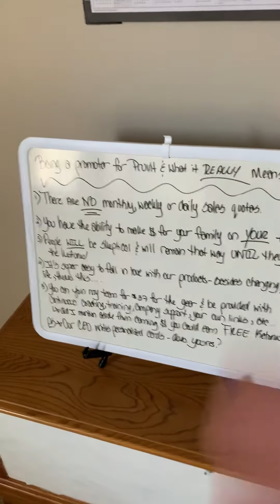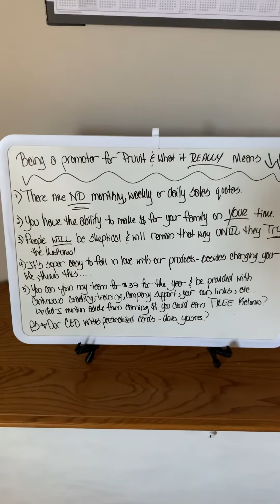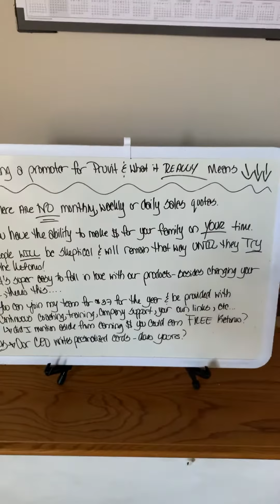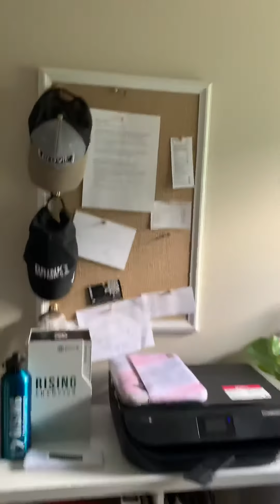Ketones! And What I do!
What I do as a promoter with ptk!